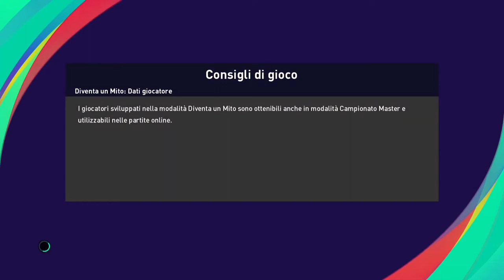PISA-PARMA 08-10-2022 SERIE B (15 min full Pes match)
Siccomago real match simulation: PISA-PARMA 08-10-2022 , COME FINIRA' ??